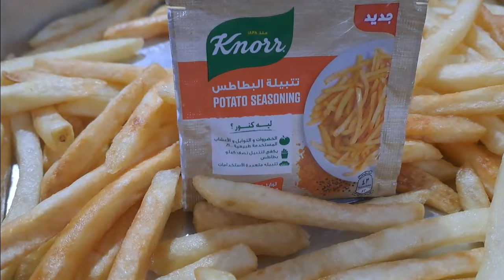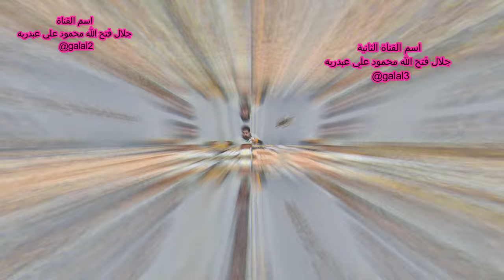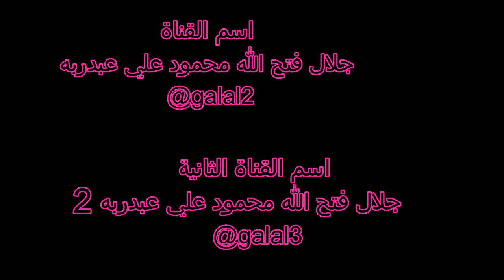الاكيل فته بالحمص وفول بيض بطاطس 🥔 بلح جبنة زيتون رومان موز 🍌 زيتون